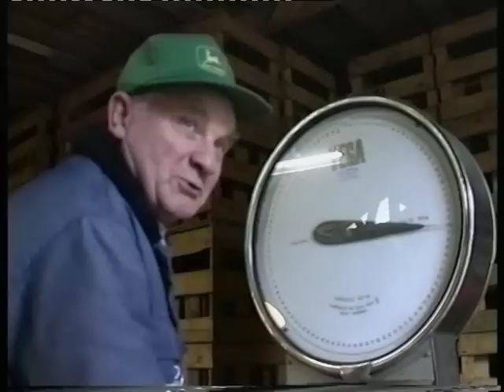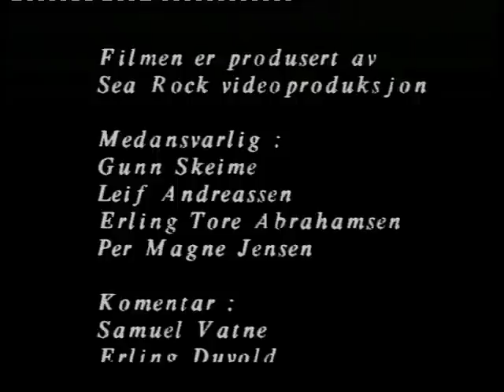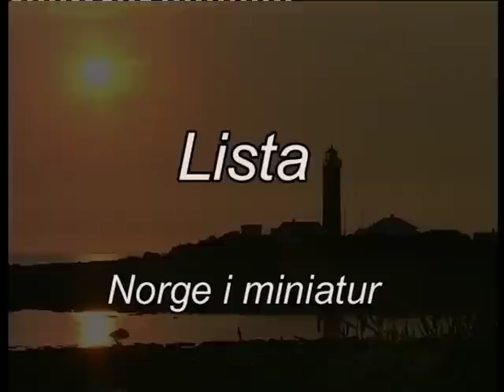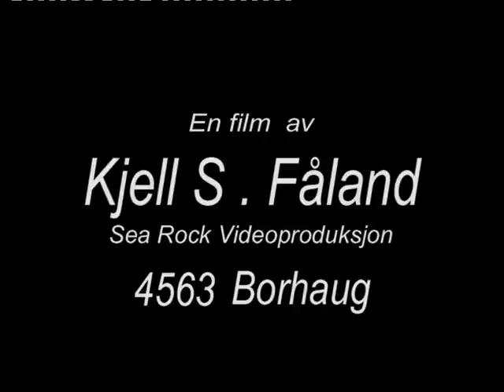Lista, Landskap og Landbruk 4